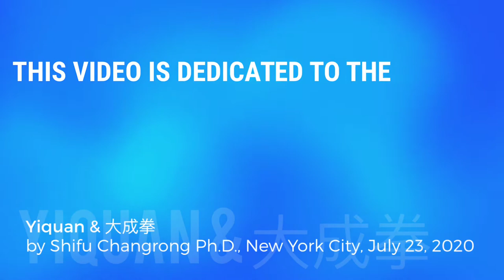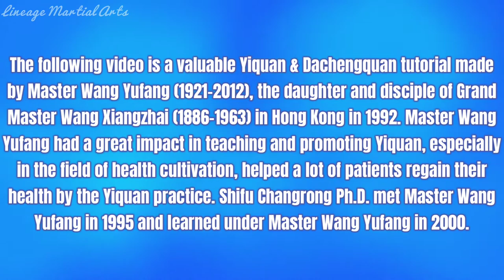Yiquan Old Footage & Tales of Master Li Luoneng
Yiquan Valuable & Old Footage with the Story of Xingyiquan Founder Master Li Luoneng & 大成拳教學李洛能宗師站樁; Featuring Master Wang Yufang Part 9 (Edited by Shifu Changrong Ph.D.)